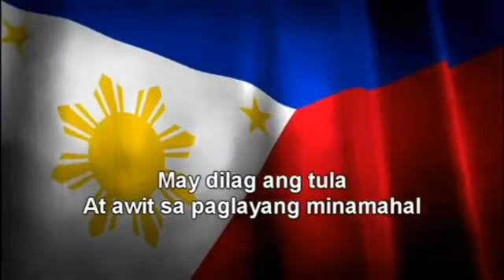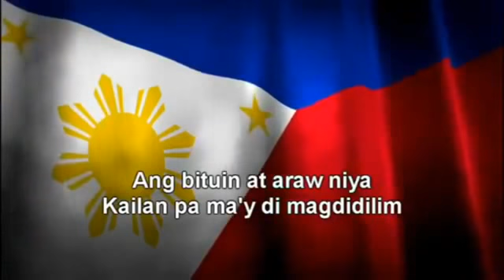DJ GELL Full Live | AUG 28, 2020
RATED SPG👇👇👇👇👇👇👇👇👇👇
MANALO NG TAG 500PESOS GABI-GABI